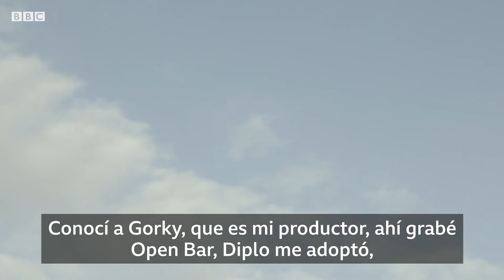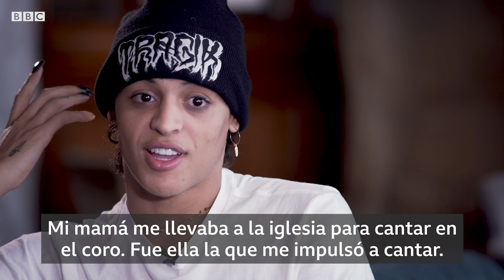Quién es Pabllo Vittar, la cantante drag queen más famosa de Instagram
Pabllo Vittar es una estrella pop que conquista multitudes en Latinoamérica y habló con BBC Mundo a su paso por Londres.

Vittar salto a la fama tras versionar la canción 'Lean On' de Major Lazer, el grupo jamaiquino, en portugués. Luego este grupo le pidió que colaborase en su tema Sua Cara, que tiene más de 500 millones de visitas en YouTube.

"Creo que el hecho de que sea drag impulsa a mi carrera porque no podría hacer todo esto siendo solo Pabllo normal. Pabllo Vittar me da la fuerza para subir al escenario. Y para lo que no tengo coraje, Pabllo Vittar lo hace y con mucha más fuerza" dice Vittar.